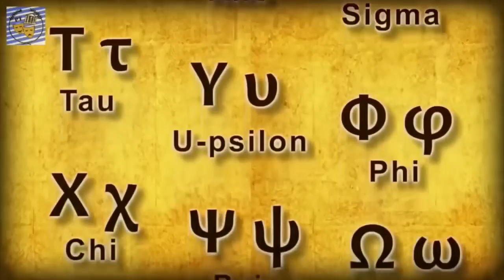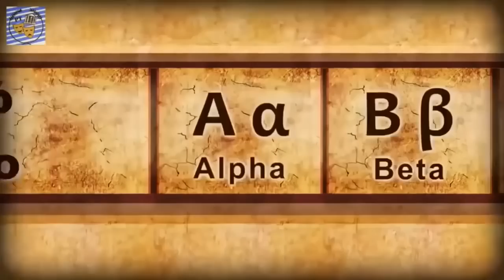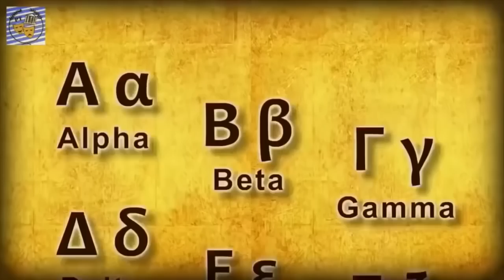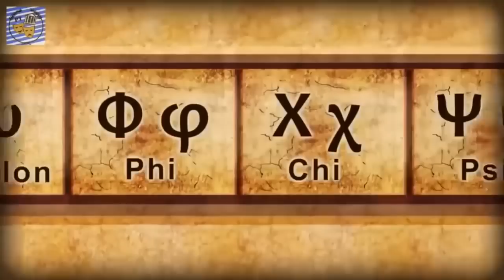Αδελφος Ιακωβος | παιδικά τραγούδια | Paidiká Tragoúdia Greek